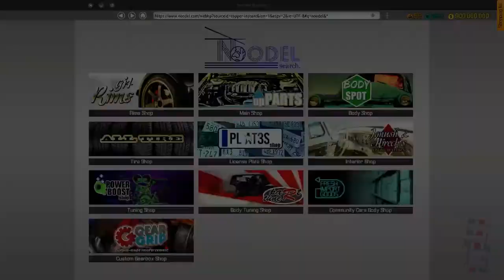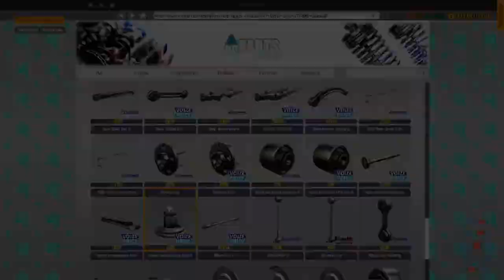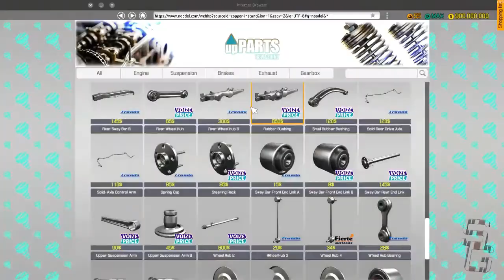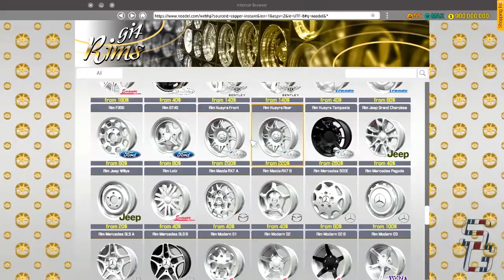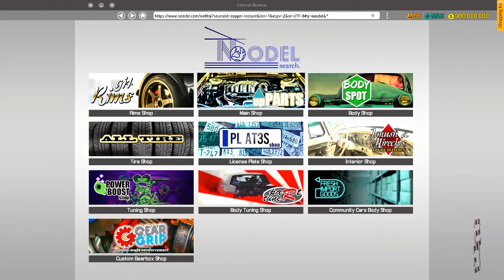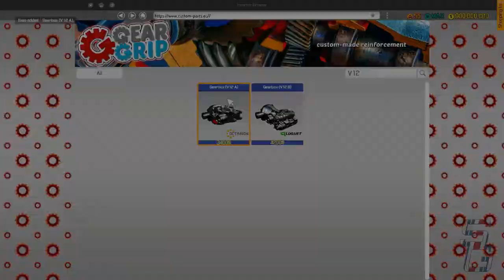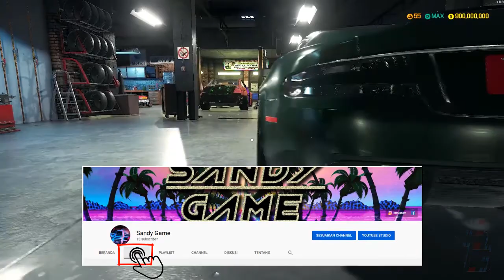Ep. 142 2008 Aston Martin DBS ll CAR MECHANIC SIMULATOR 2018 INDONESIA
Backgroud Music :
Addict - Peyruis

Stay Healthy, Stay Save, Stay Clean & Stay Positive
God Always Bless All

Terima Kasih